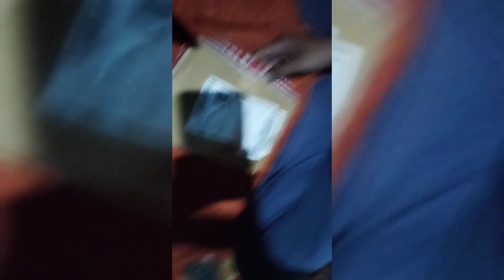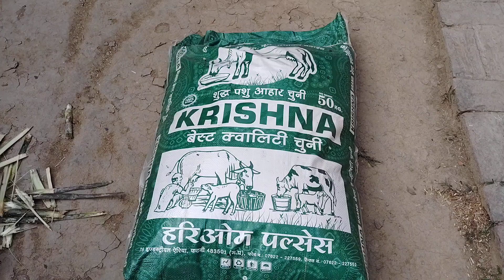हमारे देश का गर्व है गाय ( गौ ) माता ।